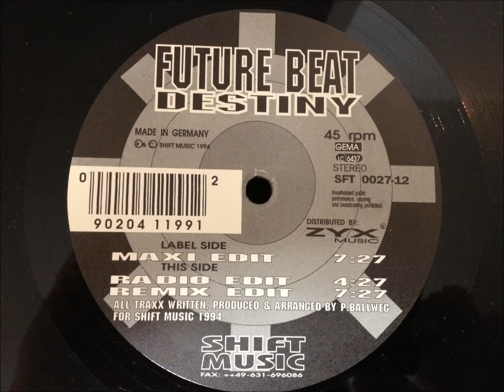Future Beat - Destiny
Maxi Edit